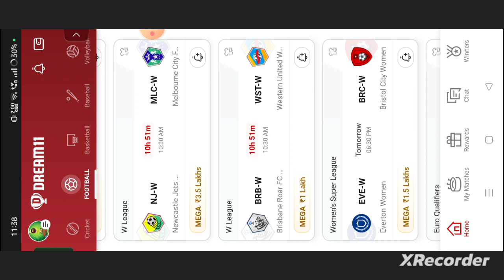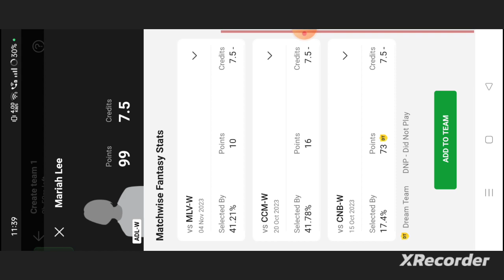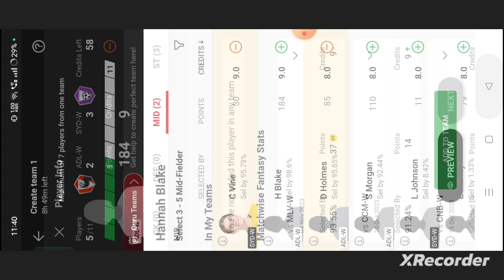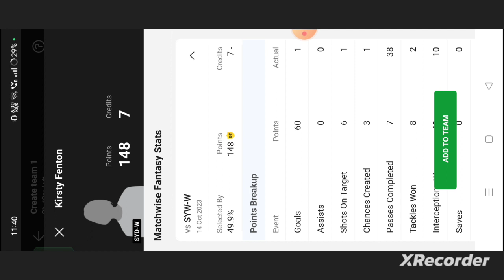ADL-W vs SYD-W Football dream11 prediction team win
own risk"

1. This analysis  is based on my

2.Dream11 takes great care to comply with all central and state legislation in India to ensure that  users are fully protected. Every contest on platform is carefully designed to comply with applicable statutes and regulations in India.

Thanks